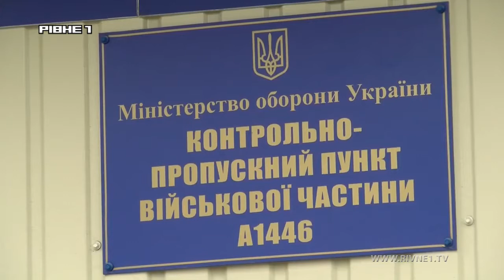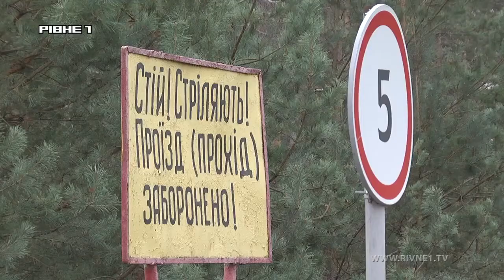Хто винен у вибуху на Рівненському військовому полігоні?